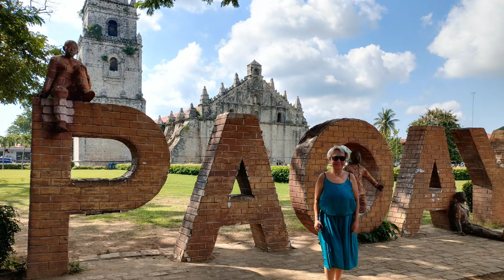LAST DAY IN ILOCOS VISITING BACARRA, PAOAY AND VIGAN CHURCH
👉𝐒𝐔𝐁𝐒𝐂𝐑𝐈𝐁𝐄𝐒